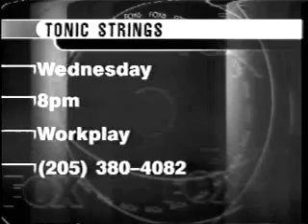Nic Niedermann - Tonic Strings USA-TV Show 2003